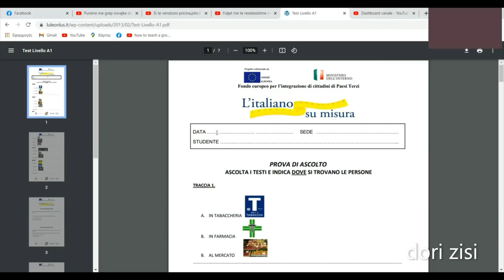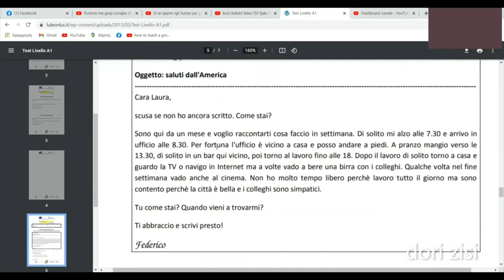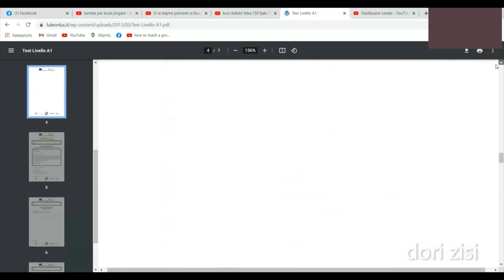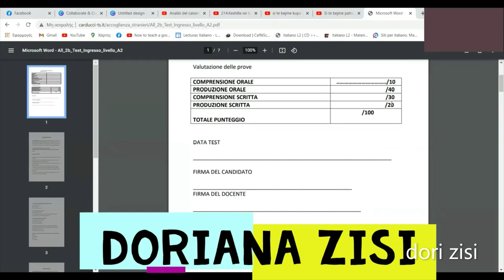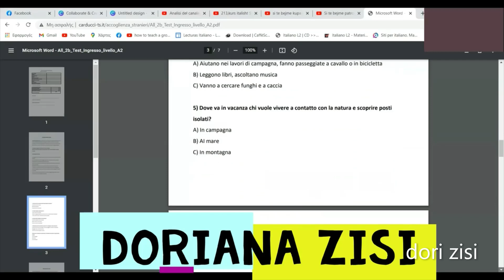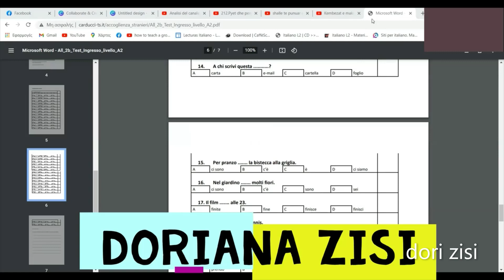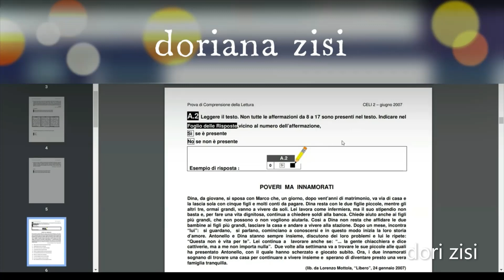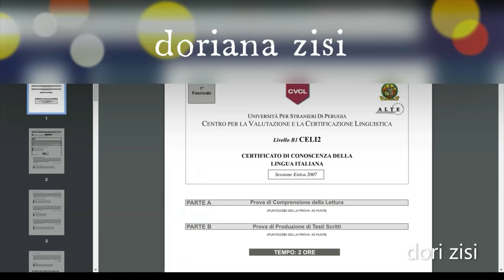Je i sigurt qe di italisht? provo veten duke bere keto provime,A1-A2-B1